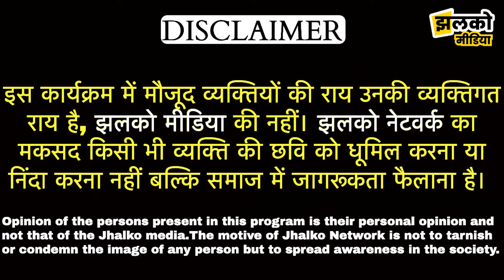13 KSP के दो साडू भाई मोदी के 15 लाख को पचाने के पीछे पड़े, देखें मजेदार चुनावी चर्चा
13 KSP के दो साडू भाई मोदी के 15 लाख को पचाने के पीछे पड़े, देखें मजेदार चुनावी चर्चा

Produced By: Jhalko Hanumangarh
Edited By: Ravi Ji
Reported By: AAshu Ji
Cameraman